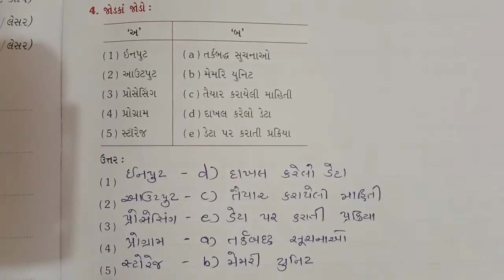Std 5 Computer || ધોરણ 5 કમ્પ્યૂટર Ch - 1 સ્વાધ્યાયના પ્રશ્નોનું સોલ્યુશન P -2 || GSEB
@Computer Studies
Standard5computer Ch - 1 Swadhyay Solution
Standard 8 Computer
સ્વાધ્યાયના પ્રશ્નો ના જવાબ
આદર્શ પ્રશ્નપત્રનું સોલ્યુશન